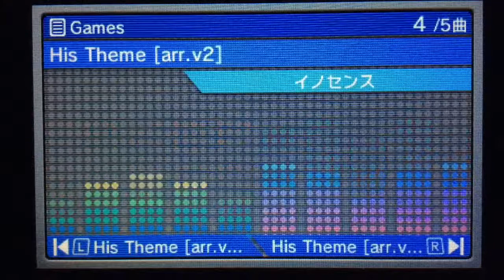His Theme [Arr. Version 2]-Undertale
An arranged version of the arrangement before this video.
I tried adding 'SAVE The World' and 'Hopes and Dreams' in here as well.
Software: Band Brothers P (3DS)